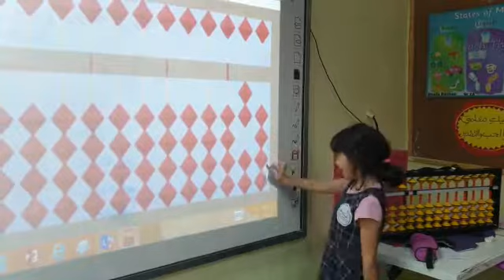Mental Math Grade 2 A Represent and Read Two_Digit Numbers